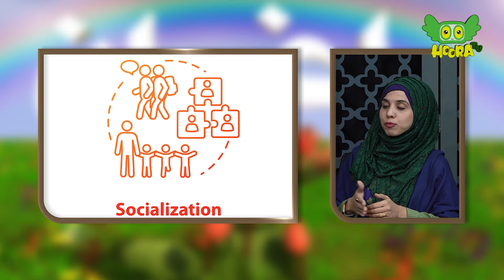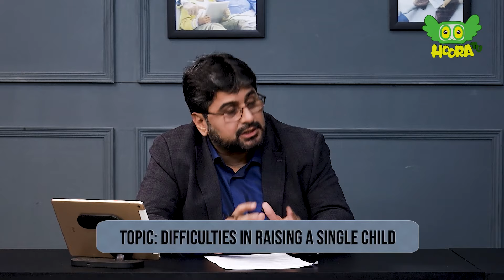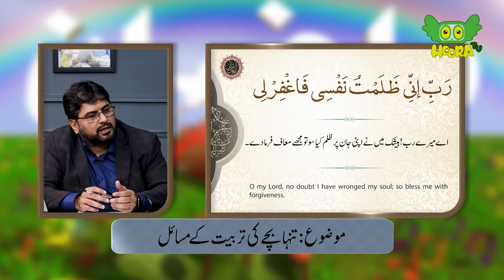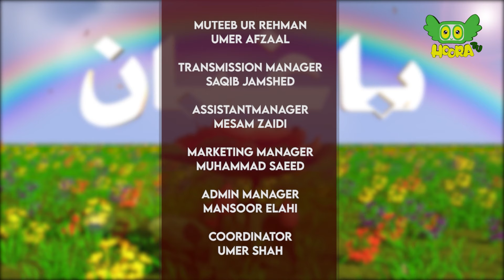Difficulties in Raising a Single Child | اکیلے بچے کو پالنے کی مشکلات - Baaghban S3E16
Explore the latest episode of Baaghban, delving into the topic of “Difficulties in Raising a Single Child” or “Iklotey Bachey ki Parvarish k Masael”. In this episode, the program's host, Mr. Syed Arif Rizvi engages in a revealing discussion with esteemed guests Ms. Syeda Asmat Zarha (Montessori Trainer) and Ms. Syeda Mariam Raza (Psychologist) addressing the following concerns in depth:
• Why do people limit their family to one child?
• What are the effects on life of a single child?
• Does a single child have less decision-making capacity?
• Do the difficulties encountered by single child have limited duration?
• What is the recommended time interval between having children?
• Does social interaction help a child to overcome loneliness?
• Increasing social interaction of single child!
• Effects of loneliness on a single child!
• How to raise a single child?
• Effects of working parents on a single child!
• Can elders of the house raise a single child?
• How can parents give quality time to their single child?
• Does single child suffer depression in adult age?
• Necessary steps to counteract the effects of loneliness on single child!
• Independence of a single child!
• Should a single child be sent to boarding school?
• Inclination of a single child towards negativity!

TIMESTAMP
0:00 Queries
1:23 Children – a blessing from Allah
2:14 The philosophy of marriage
5:19 Why do people limit their families to one child?
6:59 The command and promise of Allah
7:55 Impacts on the life of a single child
10:11 Is a single child selfish?
11:33 A single child and decision-making power
12:24 Are 100% of a single child's issues psychological or hereditary?
13:37 Do issues with single child persist throughout his/her life?
15:33 How much age gap is ideal between children?
15:47 Balancing envy between siblings
16:39 Does socialization eliminate the loneliness of a single child?
18:00 Does Montessori school reduce the loneliness of a child?
18:28 Encouraging socialization for a single child
19:24 How to mitigate the effects of loneliness?
20:10 Encourage physical socialization for children
21:20 The impact of working parents on a single child
22:16 Can grandparents contribute to a child's upbringing?
23:33 Parents should give quality time to their children
24:03 Practical tips for raising a single child
25:49 Single child be prone to depression or substance abuse in adolescence?
26:43 Parents should address this issue seriously
27:32 Additional essential steps for the upbringing of a single child
29:25 Does a single child feel independent?
30:31 A single child and boarding school
32:16 Does a single child lean more towards evil?
33:38 Having a single child is a loss for parents
34:53 Do not be unjust to yourself
35:24 Having more children brings ease to upbringing
36:51 Trust in the essence of Allah, He is your helper and supporter
37:44 The closing summary